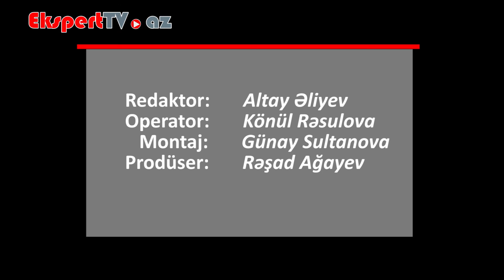Hipofiz vəzi nədir və funksiyası nədən ibarətdir?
Ekspert: Hidayət Məmmədzadə